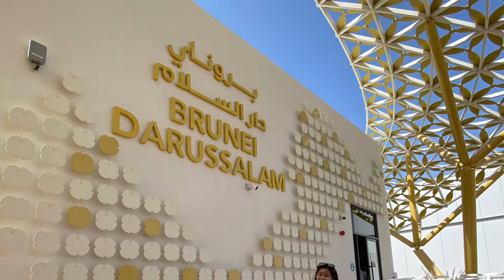Expo Dubai 2020 | Kim & Mariela